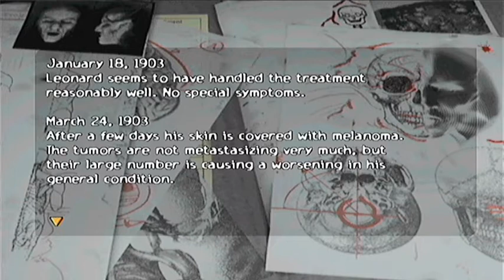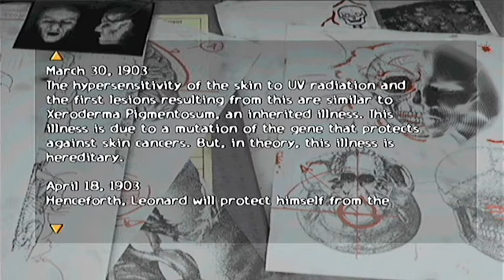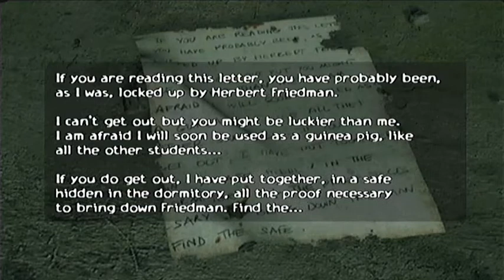ObsCure Co-op Playthrough- 08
Part 8 of a co-op playthrough of Obscure for the Playstation 2 between myself and aza250286, I've had this playthrough sitting on my Hard Drive for a long time and obviously I'm only getting around to uploading it, So I have completely forgotten which one of us is which player.

ObsCure revolves around 4 teenagers staying at school after hours to find a missing friend and stumbling on something entirely different. Can they survive? Well that just depends on how good we are at the game.